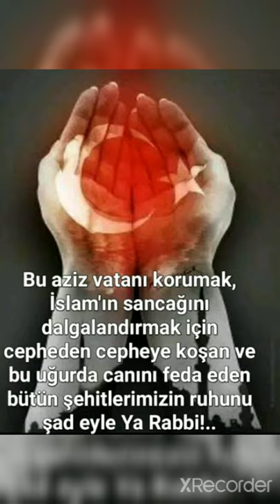Ayşenur Akçeşme - Vatan Sağolsun Oğul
Git oğul! Ne ayak izin kalsın, ne de keşkelerin,
Şimdi yürümenin vaktidir, sırası değil emeklemenin.
Git oğul! Git, yol gösterecektir sana Peygamber'in,
Bazen, ay buluta girer, ışığı söner gecenin,
Korkma oğul! Korkma, yönünü gösterir sana yüreğin
Hangi gönül sever oğul, vatanını sen gibi,
Vatan aşkı yürekte kaynar, koyudur hasreti.
Ben,gönlümde yaktığın o ateşte demledim oğul hasretini,
Yokluğunda cümleler bile kifayetsiz geldi.
Bugün de dualarımla, uzaktan örteceğim üzerini,
Olur da ayazda kalırsan, üşütmeyeyim diye seni.
Susuz bırakmayasın toprakta biten çiçekleri,
Kurumasın oğul, kanınla sulayasın beyaz gülleri.
Şanlı bayrağımız dalgalansın, kanından alsın rengini
Ezanımız, susmasın oğul, salana karışsın ezan sesleri.
Var git oğul, var git! İç şehadet şerbetini.
Kimse yazamayacak yüreğine senin gibi,
Senin yüreğine vatan sevgisini yazdığın gibi.
Toprak olsun, toprak olsun evin oğlum, annenin kucağı gibi,
Sen, büsbütün üşürsün, soğuktur oralar şimdi.
Kara toprak ısıtsın oğlum seni, güneş gibi.
Yokluğunda ısınamam artık, buz tutmuş annenin yüreği.
Gidişinle alıp götürdüklerinin hasreti birikti,
Uykuya doymazdı, oğul, annenin gözleri,
Sabahlara dek ayrılmam hayalinden şimdi.
Sıkışıp kaldım dört duvar arasında, sensiz şimdi.
Sağa dönsem yüzün, sola dönsem hüzün yoklar beni,
Hâlâ aklımdasın oğul, aklımdasın hâlâ gün gibi,
Matemin var içimde oğlum, yokluğunun matemi.
Vuslat yakındır bize, görüşürüz cennette belki.
Vatan sağolsun, vatan sağolsun oğul, vatan sağolsun!
Var git! Var git hadi, şehit ol şimdi.